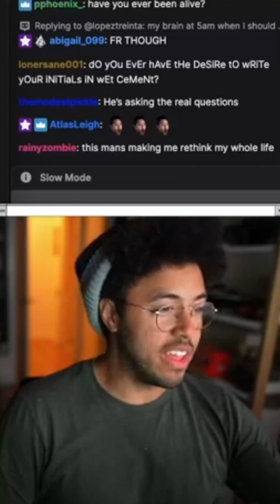Jonathan Frakes tells you things